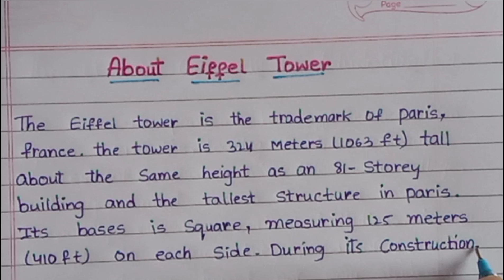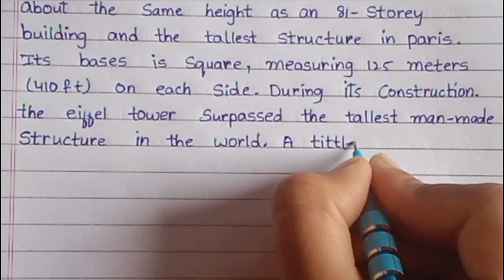About Eiffel Tower In English || Powerlift Essay Writing || Essay on Eiffel Tower In English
Essay writing on Eiffel Tower
how to write essay writing on Eiffel Tower
Essay writing on Eiffel Tower in English
Easy essay on Eiffel tower